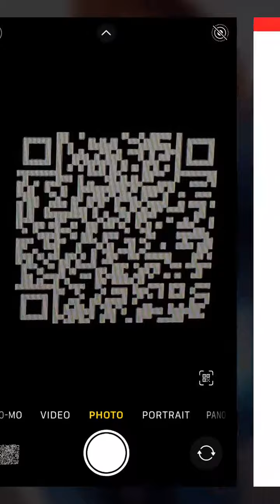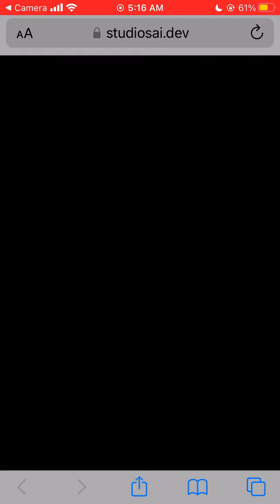Eternights - Yuna's QR Code video message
For those of you who stuck to only ONE girl for your playthrough of Eternights, you get a QR code that you can scan for an extra scene after beating the game. It's a neat little touch where it's supposed to feel like getting a video message on your actual phone, which was pretty cool.